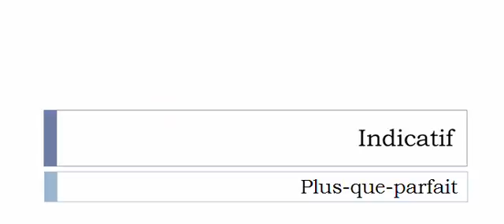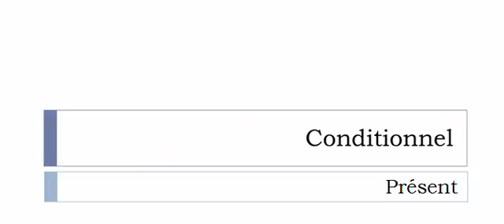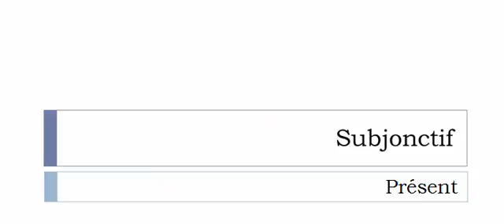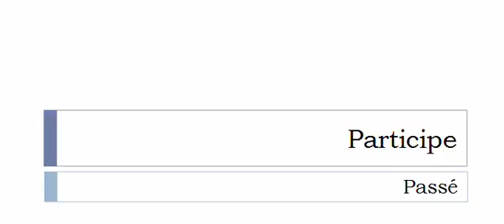เรียนรู้ภาษาฝรั่งเศส = การผันคำกริยา = Poignarder